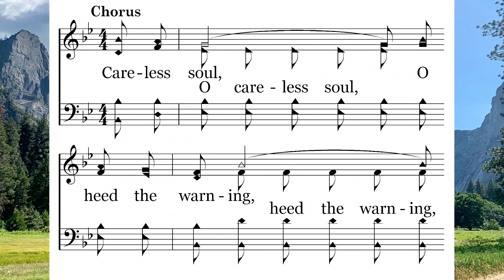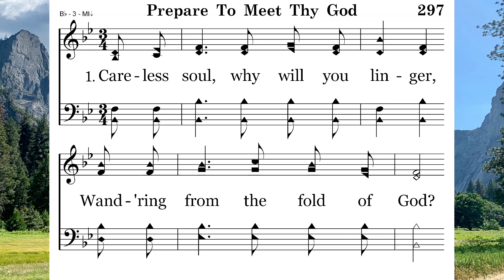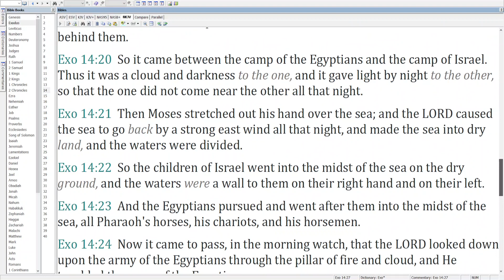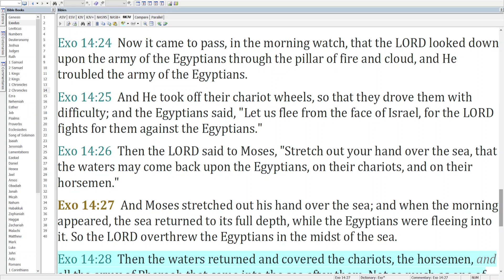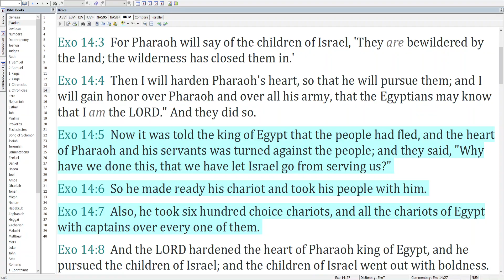03-11 Prepare to Meet Thy God - Pharaoh in Exodus 14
Pharaoh in Exodus 14
"Prepare to Meet Thy God" sung by Lee Elkins